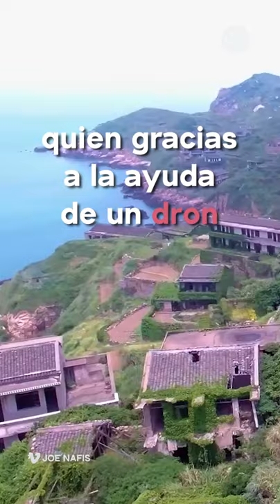Pueblo fantasma, Houtou Wan, en China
La naturaleza siempre estará lista para reclamar lo que le pertenece. 🌊 🌲 🔥